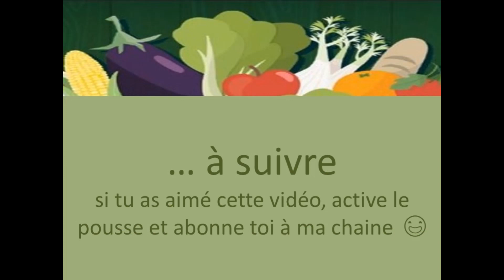#25-Gâteau aux tomates de ma grand mère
Je vous propose un secret de famille transmis de générations et générations  :  le gâteau aux tomates de la grand mère de ma grand-mère, une recette géniale pour toute la famille !